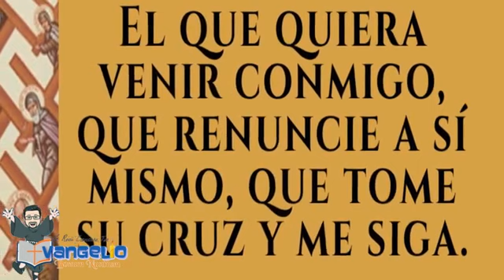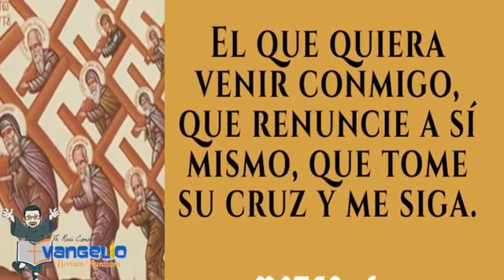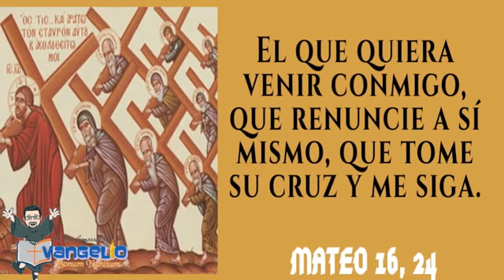PALABRA DEL SEÑOR 🙏❤️